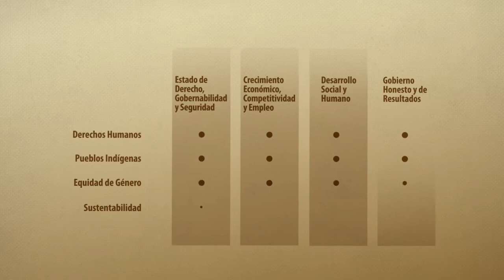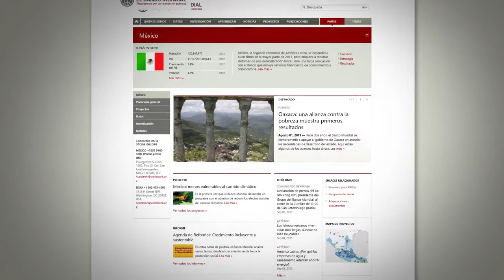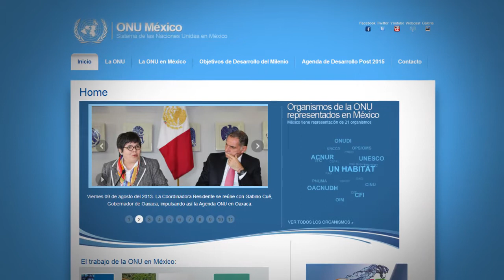Gobernador Gabino Cué, Tercer Informe, Documental @ONUmx y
En el Tercer Año de Gobierno de Gabino Cué, muchas de las expectativas del Pueblo de Oaxaca han sido atendidas.

La gente nota que este es un Gobierno transparente, responsable y cercano a la gente, sin embargo, cuando décadas de políticas erróneas, se acumulan sobre la realidad de un Pueblo, es necesario tomar acciones firmes y decisivas.

El cambio comienza aquí, en una de las Audiencias Públicas, el lugar donde Gabino Cué y su Gabinete, se reúne cara a cara con el Pueblo oaxaqueño.

Esto antes no existía, es una innovadora forma de gobernar.

Por todos es reconocido que ha habido grandes avances en Derechos Humanos, Transparencia y Desarrollo, y la gente se pregunta: ¿Cómo se han logrado estos avances?

Y sobre todo: ¿Qué sigue?

La respuesta del Gobierno de Gabino Cué, parte de un Plan Estatal para atender simultáneamente, los distintos temas de la realidad oaxaqueña, con una permanente interacción entre las secretarías, creando un dialogo abierto y frontal.

Un ejemplo del cambio está ocurriendo aquí, como en tantos lugares de Oaxaca, aquí hay enormes recursos naturales, solo hace falta apoyo para potencializar sus actividades y encontrar más y mejores rutas de comercialización.

Con el apoyo del Gobierno de Gabino Cué, la vida de las comunidades pesqueras está cambiando, con proyectos de modernización y apoyo directo a los pescadores, las comunidades hoy reciben la atención que merecen, creando mejores alternativas de vida al acercar la tecnología de punta, a las comunidades más lejanas, que requieren soluciones prácticas para sus retos cotidianos.

El Gobierno de Gabino Cué destina recursos a quienes mas lo necesitan, generando resultados que transforman la vida de las personas en todas las regiones de Oaxaca, produciendo mejores condiciones para un futuro más abundante, donde todas las familias oaxaqueñas y puedan cosechar  el fruto de su esfuerzo, por ellos y por los que vienen delante.

Por eso, el Gobierno de Oaxaca, desarrolló el Programa de Cocinas Comunitarias, donde los niños pueden convivir y tener una alimentación de calidad.

Sin embargo, no todos los cambios se notan a simple vista, los cambios profundos, los cambios estructurales, toman más tiempo.

Las necesidades son tantas, que tal vez los avances no sean evidentes para todos, pero ahí están, detrás de casa sonrisa, detrás de cada esperanza, detrás de cada reto, detrás de cada joven que puede dedicarse al estudio y triunfar.

Detrás de cada historia de éxito, detrás de cada niño que es libre de jugar, reír y expresar su cultura y su individualidad, detrás de cada esfuerzo, detrás de cada sueño conquistado, detrás de todo eso, Oaxaca está cambiando.

Con cambios incluso en la infraestructura vial, construcción de obras que mejorarán la circulación y la iluminación en vías principales.

Con una importante inversión en tecnología para la prevención del delito y mejoras en el sistema de impartición de justicia, ademas de una capacitación seria y profesional de la policía estatal; y la construcción de un nuevo penal de alta capacidad y seguridad, que supera los estandares internacionales.

Porque este Gobierno cumple con su misión de mantener los recursos públicos al servicio y para el beneficio de los oaxaqueños.

Es un Gobierno de decisiones concretas, siempre pendiente de que el bienestar esté a tu alcance, en cualquier lugar y en cualquier momento.

Son cambios profundos, son cambios que benefician a todos los oaxaqueños, son cambios que demuestran que sabemos trabajar en equipo para un mejor futuro.

Son cambios cimentados en nuestras mayores riquezas, que son nuestras raíces y nuestra identidad, símbolos inequívocos de nuestro más preciado orgullo.

Porque Oaxaca somos todos, permanecemos unidos, trabajando juntos.

Es cierto, aún nos falta mucho por hacer. Pero ya hemos logrado bastante y juntos haremos más. Oaxaca está cambiando.

Tercer informe

Gobierno del Estado de Oaxaca

Generando Bienestar